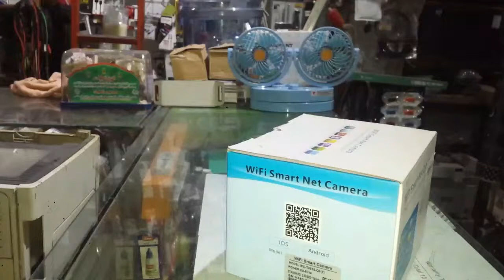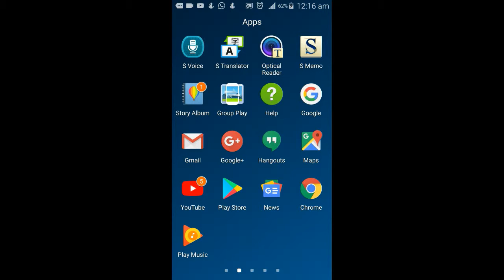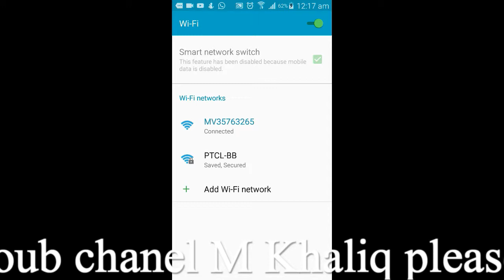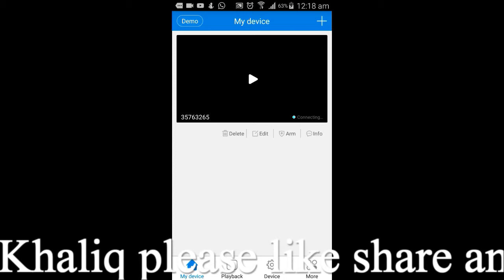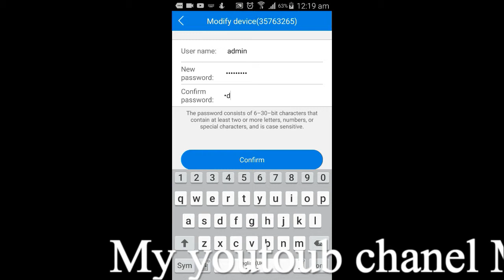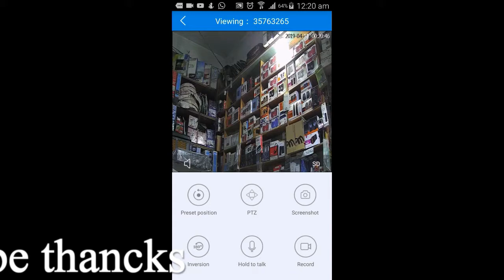How to fix Wifi IP Camera V380 installation and configuration in Urdu